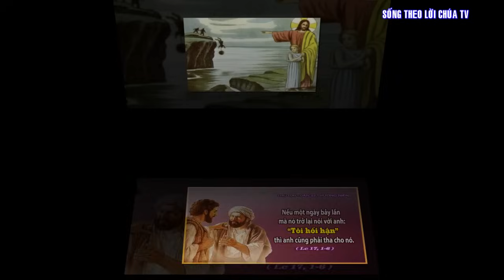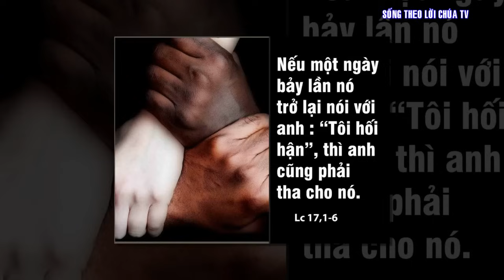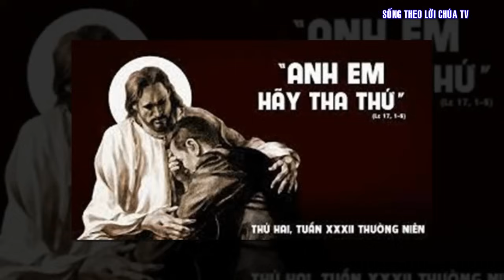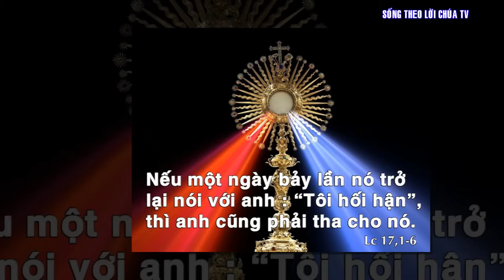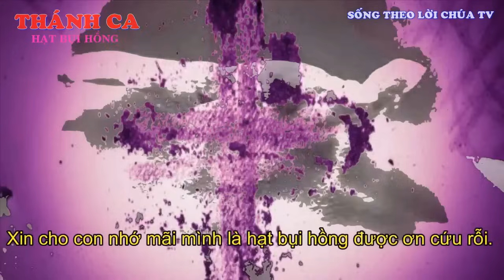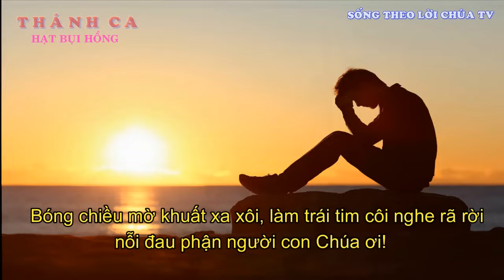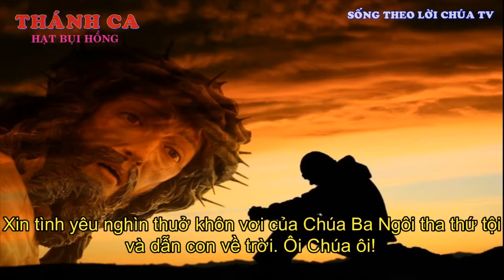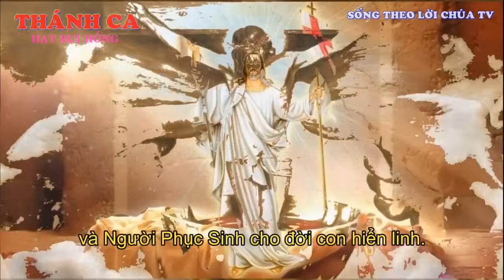LỜI CHÚA NGÀY 13 - 11 THỨ 2 TUẦN 32 THƯỜNG NIÊN - PM.CAO HUY HOÀNG, ĐỨC TRỌNG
HẠT BỤI HỒNG
Trình bày Ns Thế Thông – Cs Long Vũ và nhóm bè Uyên Di

Pk1. Bóng chiều lặng lẽ buông lơi, giọt nắng nghiêng rơi nơi cuối trời, xót xa phận đời con Chúa ơi. Rồi chỉ còn một nắm tro thôi, về giữa chơi vơi theo gió vời, và biến tan muôn đời ôi Chúa ơi!

ĐK. Xin cho con nhớ mãi mình là hạt bụi hồng được ơn cứu rỗi. Xin cho con nhớ mãi mình là nắm tro tàn được ơn tái sinh. Vì yêu hạt bụi hồng này, vì yêu nắm tro tàn này, mà Chúa đã chết thân phận người, và Người phục sinh cho đời con hiển linh.

Pk2. Bóng chiều mờ khuất xa xôi, làm trái tim côi nghe rã rời nỗi đau phận người con Chúa ơi. Đêm dần trôi, lời tím đôi môi, lạy Chúa yêu ơi, con biết rồi, Người xót thương muôn đời ôi Chúa ôi.

Pk3. Thế trần là cõi chia ly, người sẽ ra đi về cõi trời, bến quê mong đợi nơi Chúa thôi. Xin tình yêu nghìn thủa khôn vơi của Chúa Ba Ngôi, tha thứ tội, và dẫn con về trời ôi Chúa ôi.